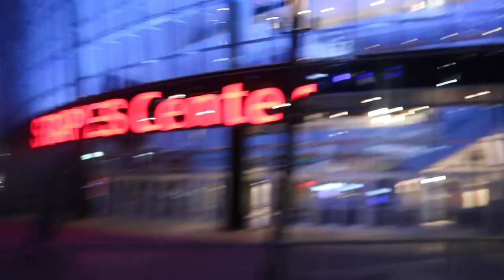Terry's first time ice skating and crazy Thanksgiving catering vlog!!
Date night on ice